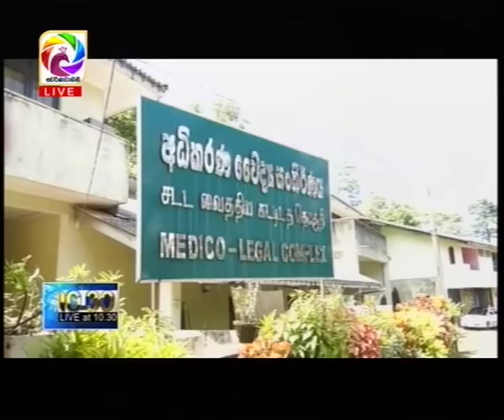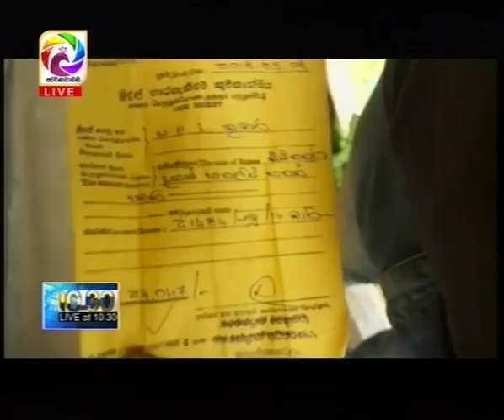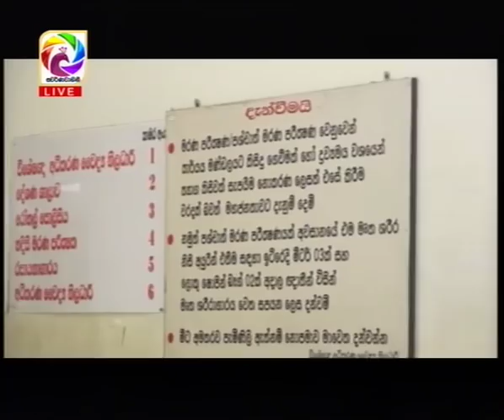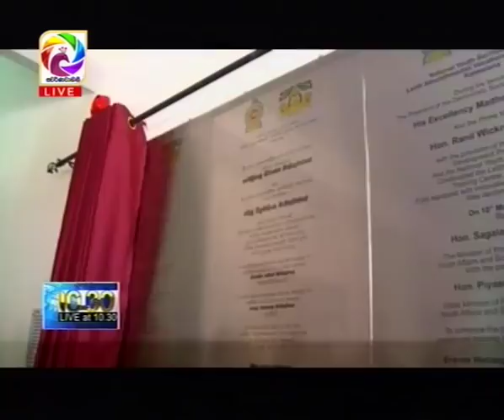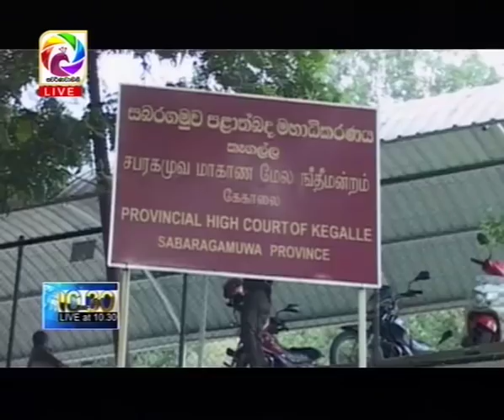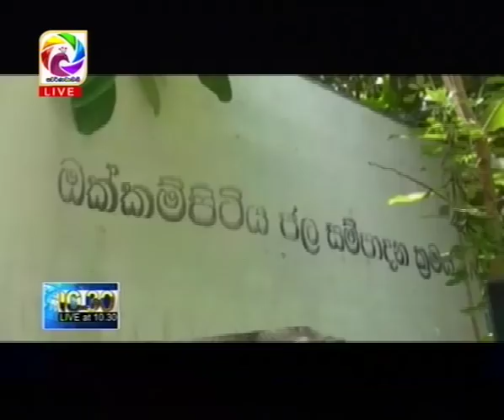Live at 10.30 News – 2018.05.10